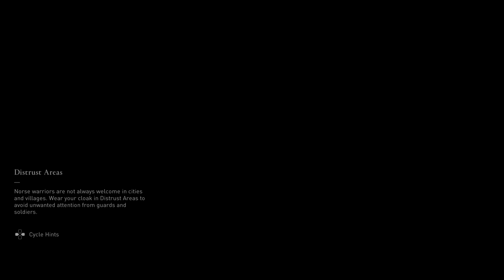Assassin's Creed Valhalla_20211202184531